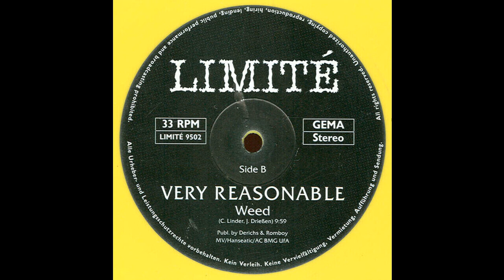Very Reasonable - Weed (Techno 1995)